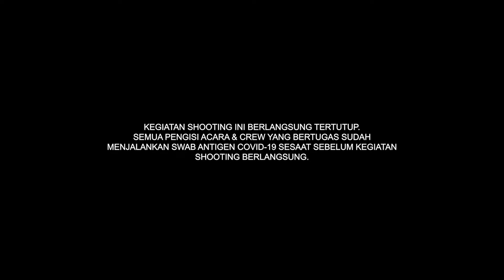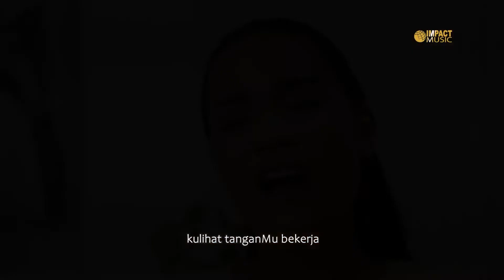KACAMATA - Ps. Billy Lantang - PENIPUAN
Program KACAMATA adalah program terbaru dari U Channel Indonesia yang membahas tentang bagaimana kita melihat, menanggapi dan bersikap untuk setiap persoalan dan pergumulan yang sedang kita hadapi melalui sudut pandang firman Tuhan.

Mari saksikan Ps. Billy Lantang,  dalam episode 28 Kacamata dengan topik "Penipuan" di U Channel Indonesia.

Host by: Pieter Chandra.

Saksikan program - program U Channel di

• Satelit Tellom 4 Satelit Merah Putih (pay Tv-on air 24 hours) Polarisasi Horizontal, frequency 4080 Mhz
• Usee TV (pay TV-on air 24 hours) channel 871
• Usee TV GO (pay TV-on air 24 hours) Apps Store and Play Store
• Transvision (pay TV-on air 24 hours) channel 777
• MyRepublic (pay Tv on air 24 hours) channel 286
• Vidio dalam bentuk Apps Store and Play Store

Call Center:
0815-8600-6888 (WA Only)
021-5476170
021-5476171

Tuhan Memberkati.